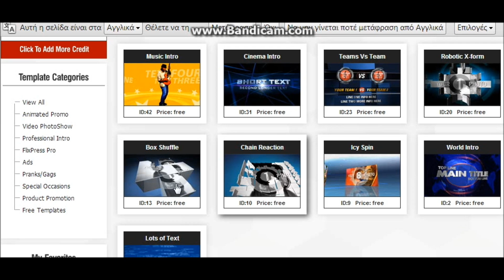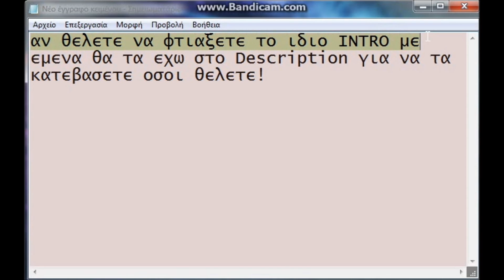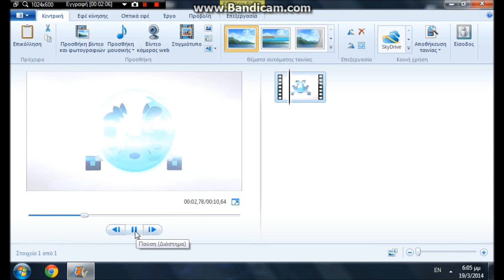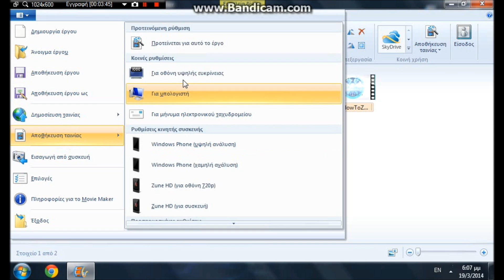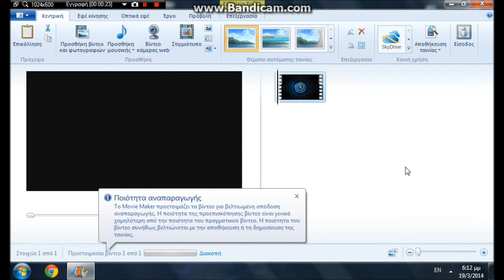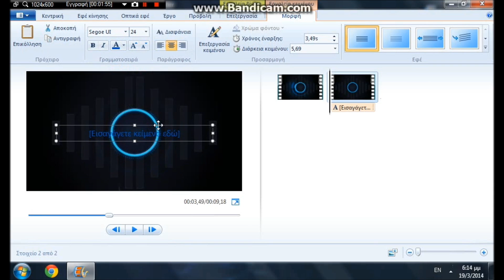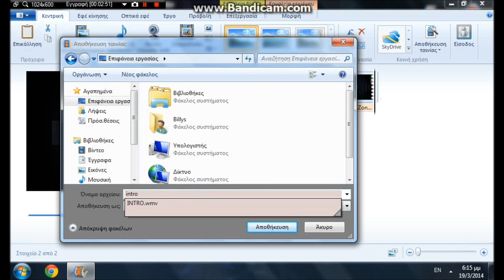Πως να φτιάξετε ένα Intro με Movie Maker!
~~Περιγραφή/Description~~